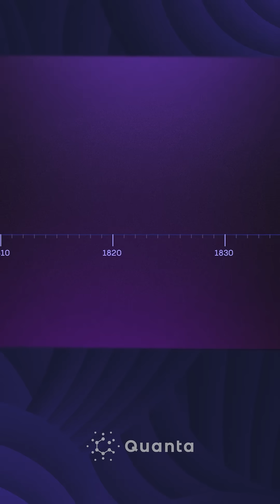The Powerful Fourier Transform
The Fourier transform is a fundamental mathematical tool that breaks complex waveforms into their basic frequency components. Widely used in science and engineering, it underpins technologies from JPEG image compression to MRI scans.

- FOLLOW us Twitter:  / quantamagazine